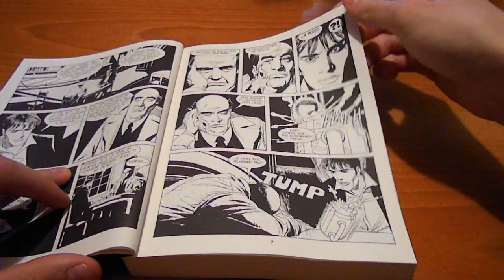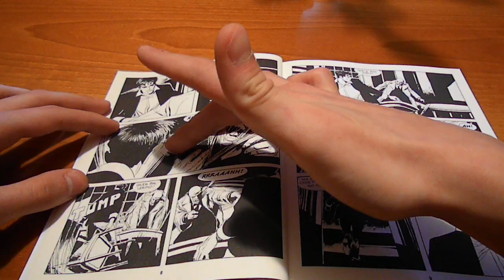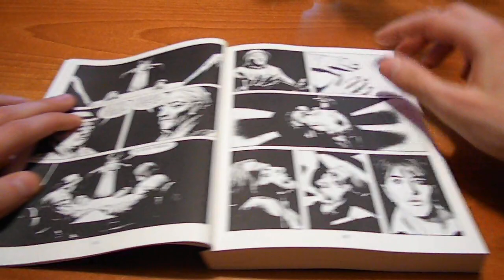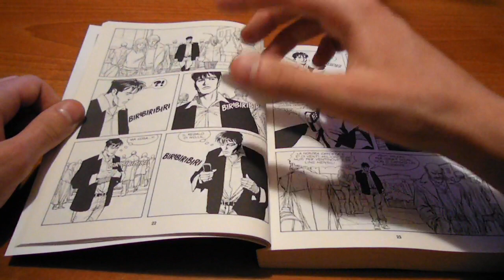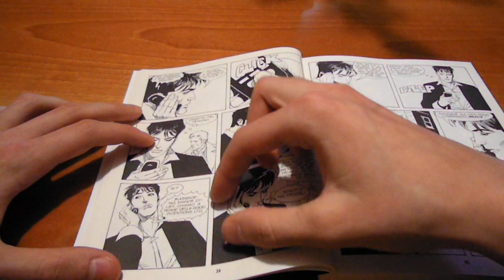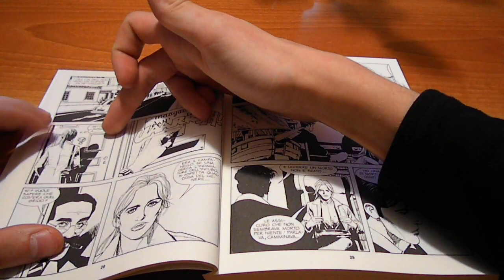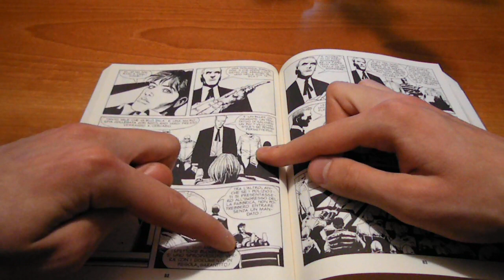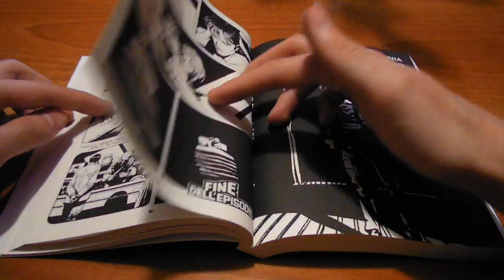Maxi Dylan Dog N° 22 - Il Futuro alle Spalle: Recensione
In questo albo si ripercorre quello che Dylan è stato, quello che è ora, e quello che sarà.
Condividi questo video dove vuoi